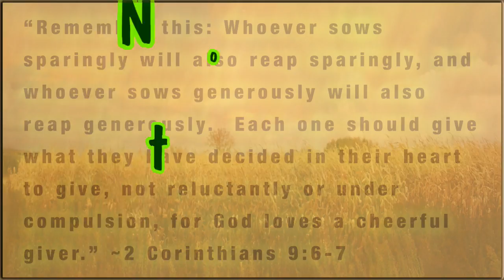Watchforit CL Final